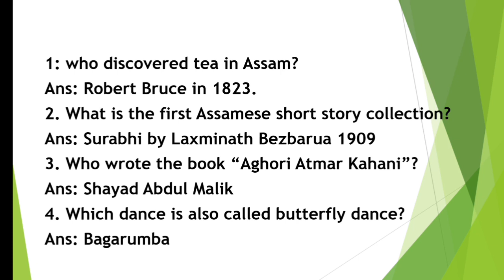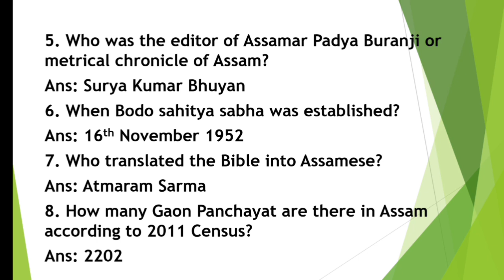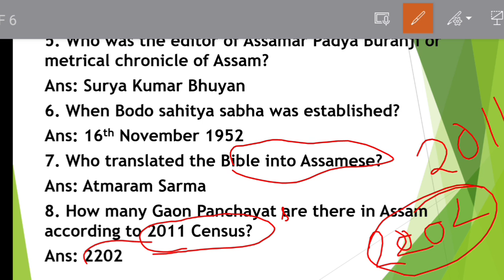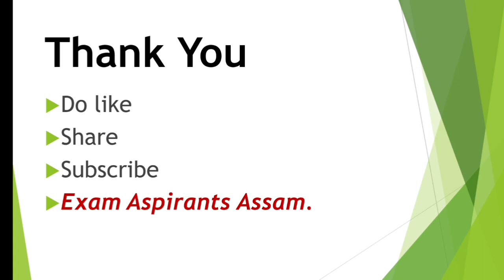Assam Related GK Questions For Assam Police SI And ADRE 2.O exam 2023. Assam Police SI Exam 2023.